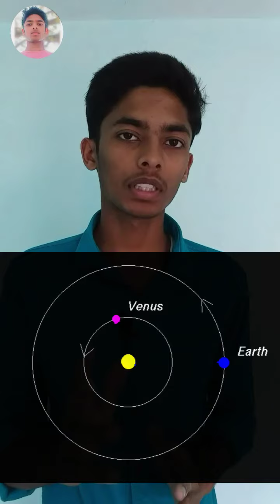Moon & Venus together!How❓🤔 moon☆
Basictrick
basicknowledge
basicconcept
unknownknowledge
ujjwalsingh
Ujjwalsingh19
UnknownFacts
Facts
For any question please contact through